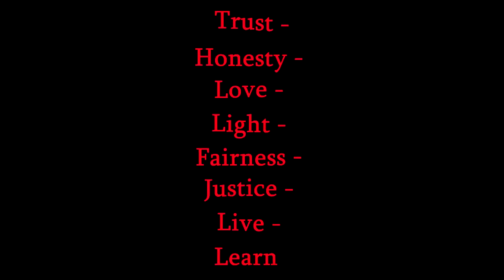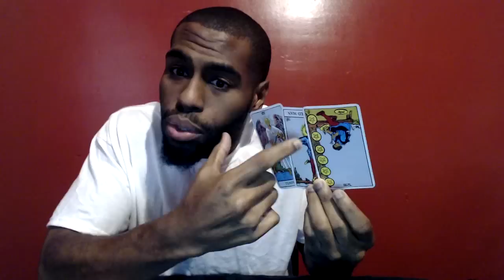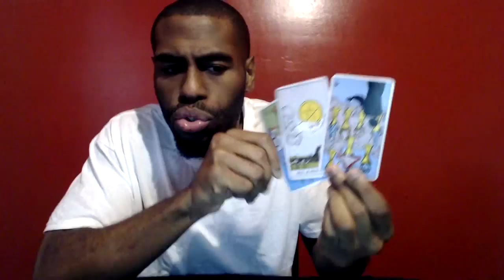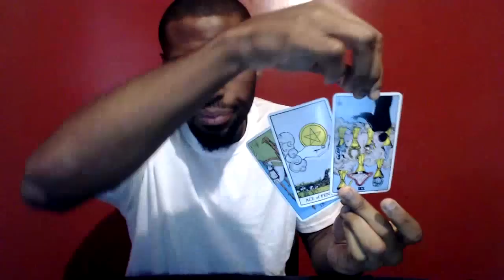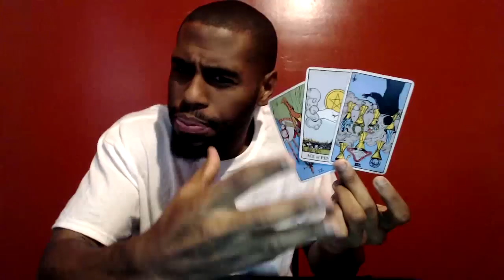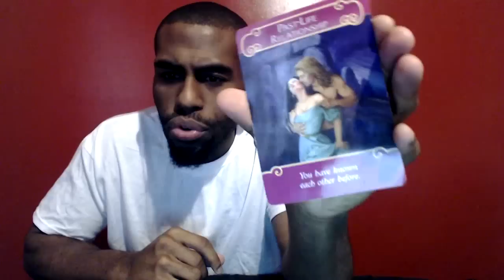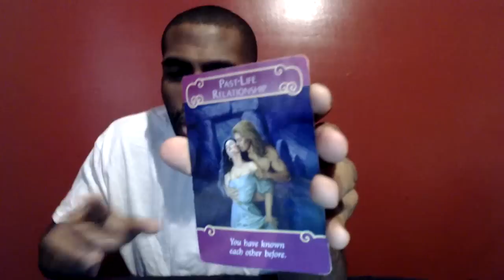Virgo February 13th -19th 2017 Weekly General & Love Tarot Reading